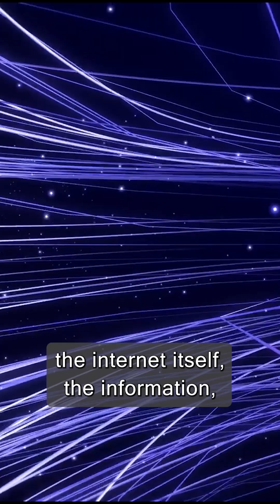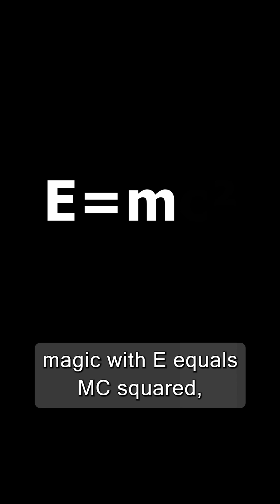The Weight of the Internet Will Shock You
🤯🍓 The internet's weight will SHOCK you! Scientists have tried different methods to calculate how much the internet weighs (not the hardware, just the DATA itself). From strawberries to DNA storage, the answers range from practically nothing to thousands of pounds! Watch to find out how physicists measure something that seems immeasurable and why the internet might weigh as much as 64,000 strawberries!